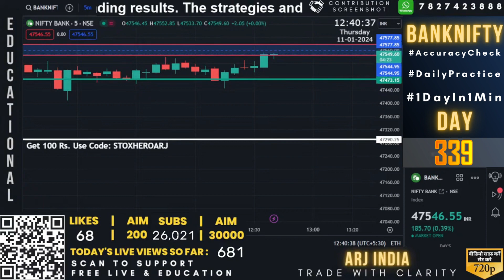Day 339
BankNifty 1dayin1min, Bank Nifty today- live chart 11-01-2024
Premium live support for free. Daily bank nifty live chart tradingview, live bank nifty and nifty50 day trading with live support and resistance.
So connect here for free, no paid subscriptions & no paid courses.

Get 100 Rs. Use Code: STOXHEROARJ
FOR WEEKLY NEWSLETTER & STOCK SUPPORT (ONLY FOR ACTIVE OPTION TRADERS)

In this Bank Nifty Live Day Trading video, we're thrilled to share our expertise and trading strategies with you, all completely free of charge, nifty bank share price nse, bank nifty google finance, bank nifty tradingview. Watch as we analyse the market, identify profitable trades and execute them in real-time, without any hidden fees or costs.

Whether you're new to trading or an experienced trader, this video is designed to help you improve your skills and make profitable trades in the Bank Nifty market. We'll be sharing our insights and techniques for reading the market, spotting trends and using technical indicators to make informed decisions.

So, get ready to join us in this live trading session and learn how to trade Bank Nifty for free.

Regards,
Arj India